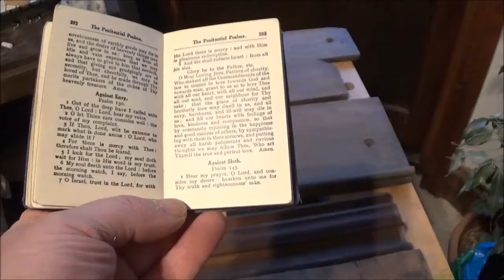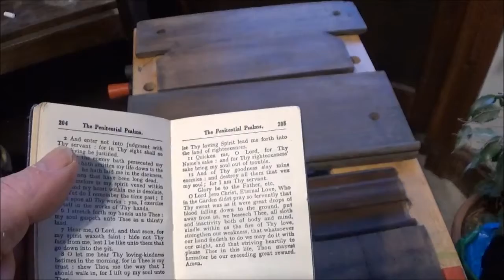Well begun is half done